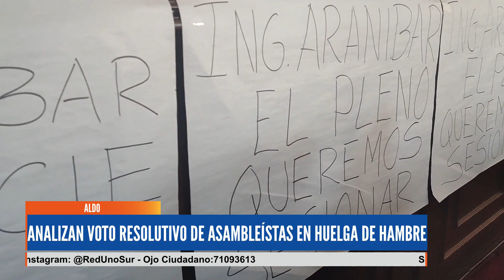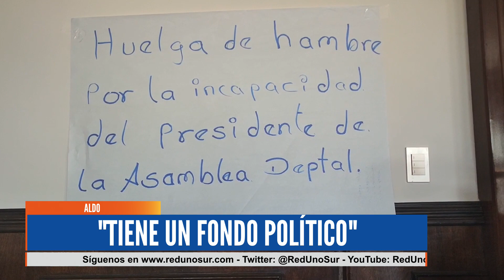ANALIZAN VOTO RESOLUTIVO DE ASAMBLEÍSTAS EN HUELGA DE HAMBRE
Actualización sobre la huelga de hambre 📢 La Asamblea legislativa departamental considera las demandas de los asambleístas en huelga. ¿Qué cambios vendrán?